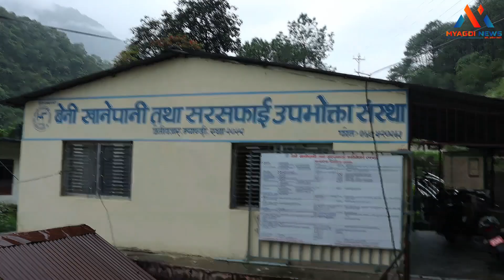बेनी खानेपानी तथा सरसफाई उपभोक्ता संस्थाका अध्यक्ष गिरीको आह्वान|MyagdiNews|Myagdi|Beni|Khanepani